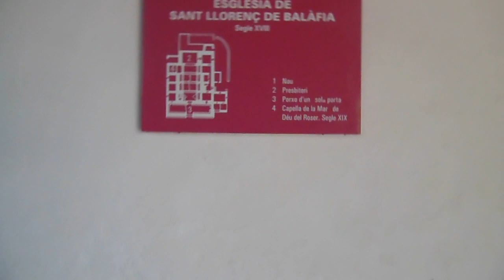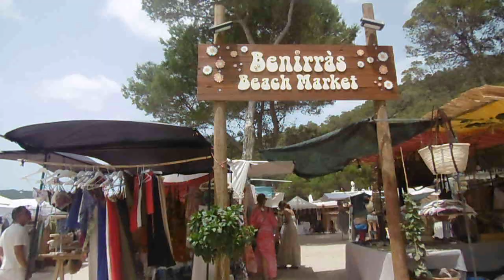Wat doet de HAGEDISSEN in Ibiza uitsterven???🦎 & Jeep Safari door Noord- Ibiza⛰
Jeep Safari Noord-Ibiza
Eerste 5 sterren hotel in Ibiza

Cala Benirrás -- coördinaten: 39°5′23″N 1°27′14″E
Benirras Market -- Hippiemarkt in San Joan

Oregano bomen
Olijf bomen
Zeker een aanrader om te doen zoveel interessante weetjes over Ibiza en mooie uitzichten.
Pityusenhagedis sterven uit in Ibiza

Pi ver d’en Besuró boom -- grootste en oudste dennenboom van Ibiza
-- adres: 07815 Sant Miquel de Balansat, Balearic Islands, Spanje